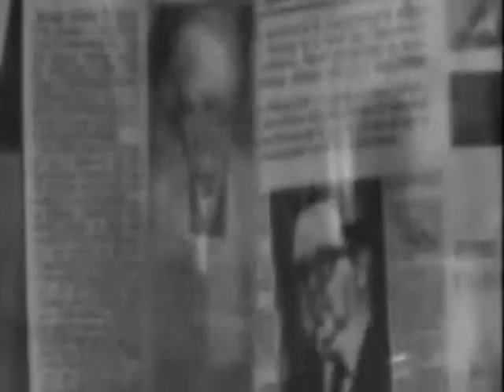Fantasmas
Los fantasmas (del griego φάντασμα, "aparición"), en el folclore de muchas culturas, son supuestos espíritus o almas desencarnadas de seres muertos (más raramente aún vivos) que se manifiestan entre los vivos de forma perceptible (por ejemplo, tomando una apariencia visible, produciendo sonidos o aromas o desplazando objetos —poltergeist—), principalmente en lugares que frecuentaban en vida, o en asociación con sus personas cercanas. Constituye uno de los tipos más conocidos de superstición. Quienes dicen haberlos visto los describen como siluetas o sombras monocromas, por lo general oscuras o blanquecinas, más bien difuminadas, nebulosas o antropomórficas, de carácter inmaterial y trasparentes, que flotan y pueden no estar completas o no tener rasgos definidos ni rostro; pero también y más raramente aparecen opacos, de cuerpo entero y con apariencia humana normal. Algunos parapsicólogos afirman que cuando se mueven adoptan la apariencia de esferas de luz u orbes, que supuestamente han sido filmados saliendo o entrando a través de paredes; en realidad, podría tratarse de rods, artefactos, motas de polvo, insectos o ilusiones ópticas producidas por pareidolia, apofenia o cualquier otro prejuicio cognitivo.